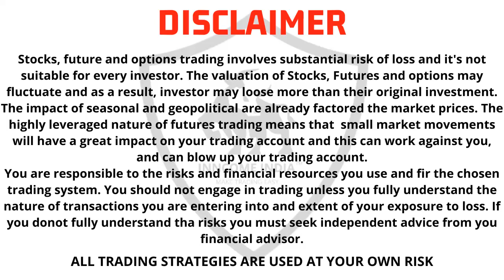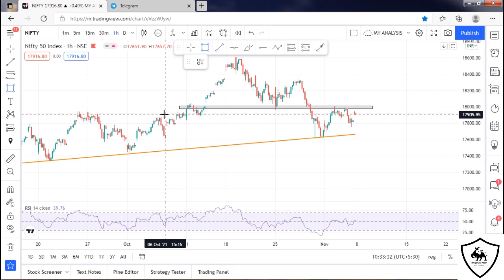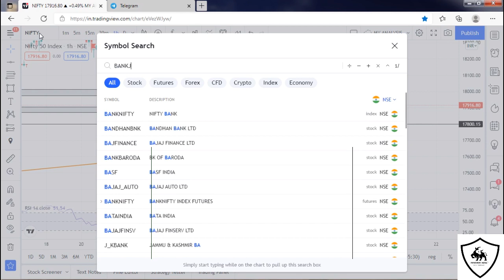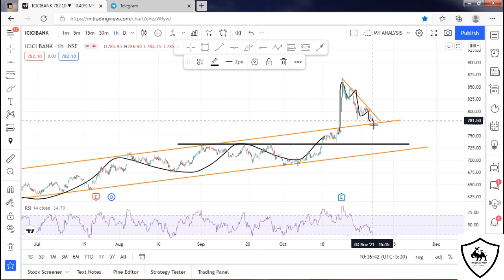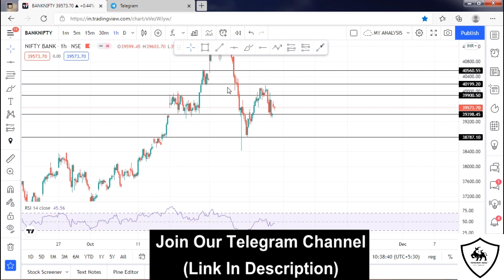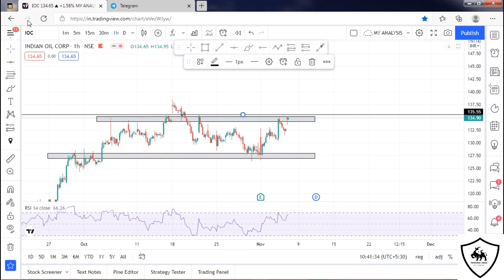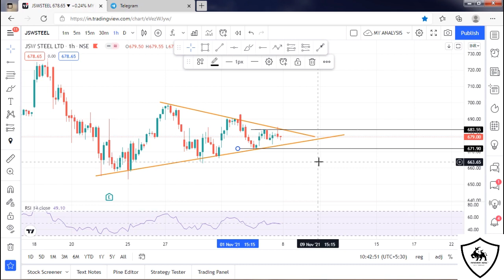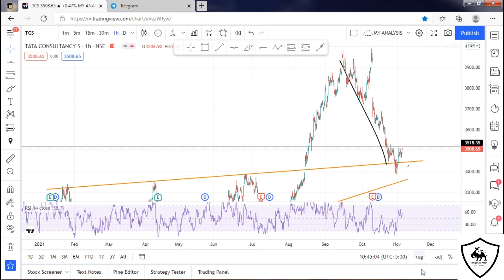Intraday Stocks For Tomorrow | 08 November 2021 | Breakout Stocks For Tomorrow | Intraday Strategy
Here We Present Best 4 Stocks For Tomorrow
Breakout Stocks For Tomorrow

stocks for tomorrow - 08 November 2021